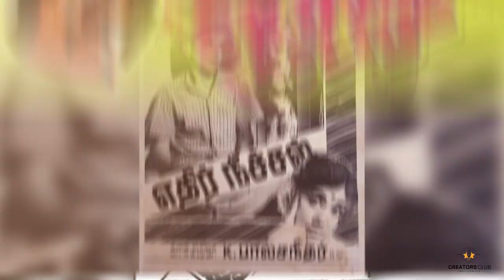G.M.SUNDAR l A GLIMPSE I SHORT FILM CONTEST SPECIAL GUEST SRM VISCOM KTR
Shortfilm contest conducted by Creators Club SRM VISCOM KTR

Special thanks to the core team and club members

CLUB COORDINATOR
DR. PADMANABHAN T

PRESIDENT
AMRITHA VARSHNI A
B.Sc. VISUAL COMMUNICATION II YEAR

VICE PRESIDENT
AKSHAYA H

SECRETARY GENERAL
SANJANA B

EDITING - JAIKRISHNAN M S
SOUND - VINOTH R
SCRIPT - POOVARASAN G